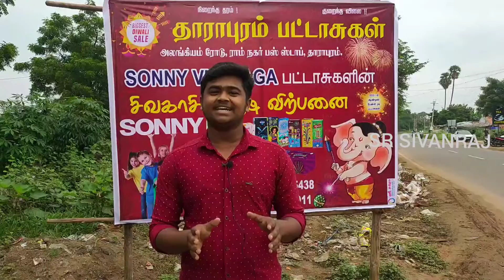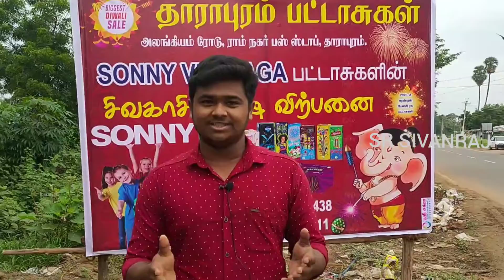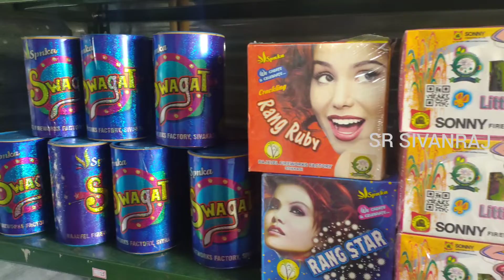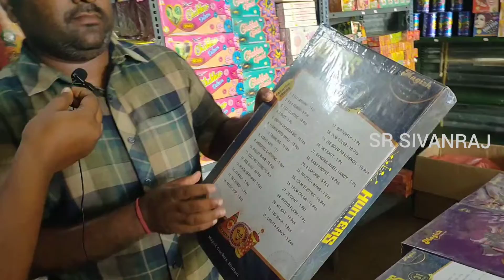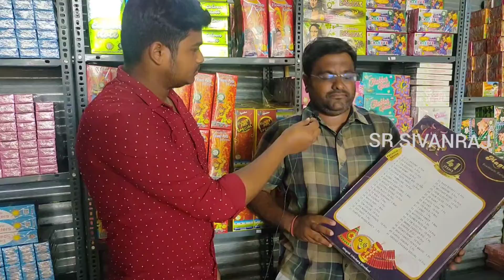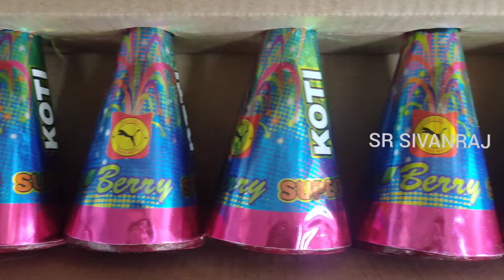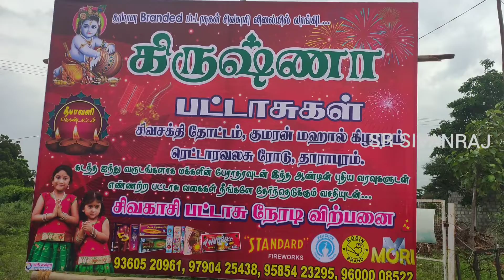Dharapuram Crackers🤩|தாராபுரம் பட்டாசுகள் கிருஷ்ணா|Branded பட்டாசுகள் சிவகாசி பட்டாசு நேரடி விற்பனை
கிருஷ்ணா பட்டாசுகள் தாராபுரம் கடை விலாசம்: சிவசக்தி தோட்டம் குமரன் மஹால் கிழபுறம் , ரெட்டாரவலசு ரோடு தாராபுரம்

தாராபுரம் பட்டாசுகள் : அலங்கியம் ரோடு, ராம் நகர் பஸ் ஸ்டாப் , தாராபுரம்

Online Shopping Available Whatsapp Number

தீபாவளி வாழ்த்துக்கள் நண்பர்களே...❤️🙈

Oru Channel About.. 💥

Movie Review...📸

Food Review. 🍱

Shop Review. 🤩

App Review. 😁

Editing Videos.. 👍

Exactra. ❤️

Keep supporting ...❤️